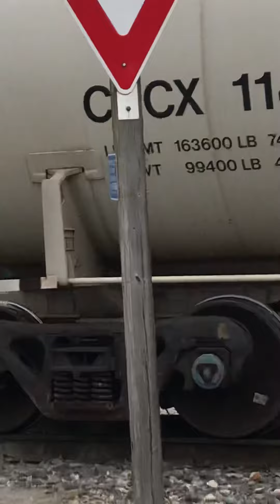Union pacific Loud horn